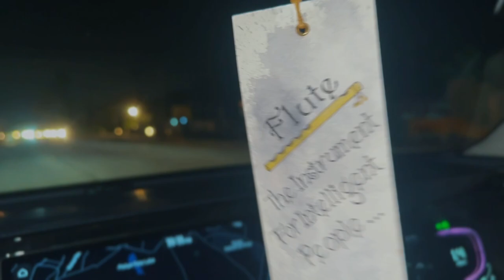So Gaya Yeh Jahan BALLU FLUTE | COVER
Press thanks to send your appreciation.

If you want to learn this melody please click on the below link to join our Supporter's Hub on Facebook, where you can connect with me, get tutorials & learn new flute playing techniques.

As so many of you ask me about my Flute so I am happy to tell you all that I have my own brand of Flute.

For more information about background tracks and Rhythm loops You can contact Kamlesh Kandara -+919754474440.